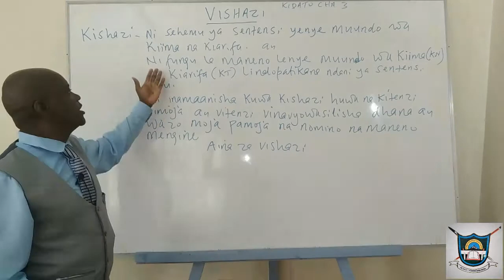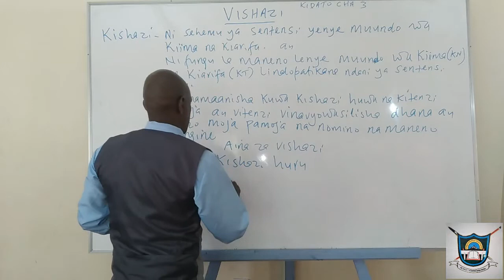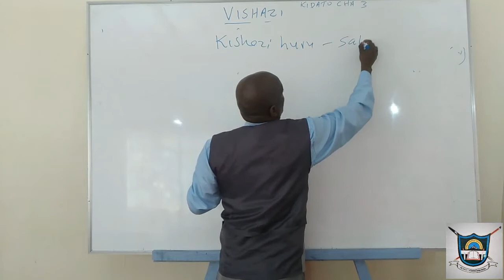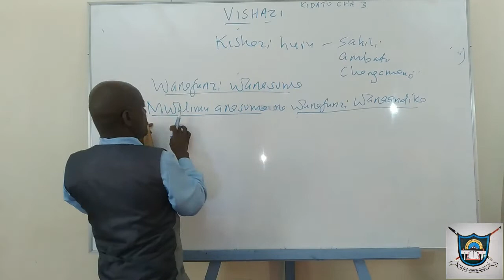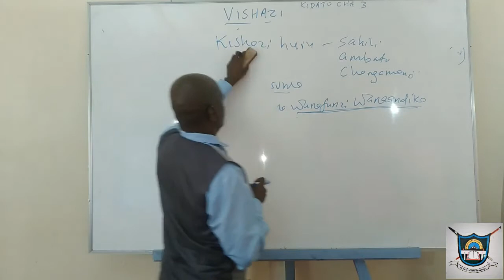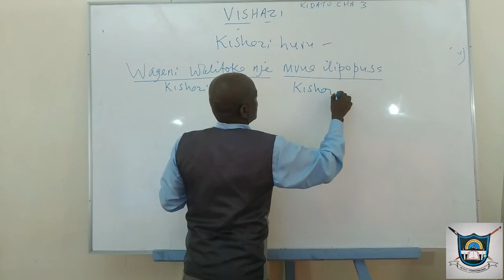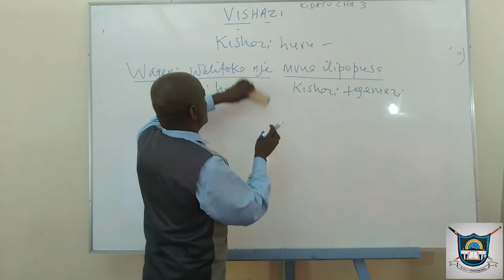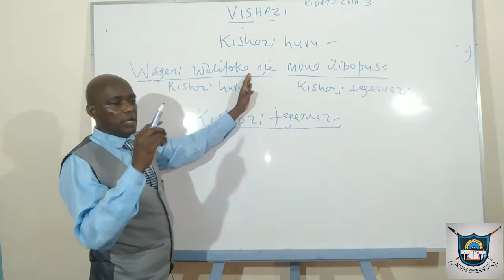KISWAHILI KIDATO CHA TATU_VISHAZI_SEHEMU YA KWANZA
Tazama somo la Kiswahili Kidato cha tatu naye Bw. Murimi Cyrus, Kiamutugu Boys High School.